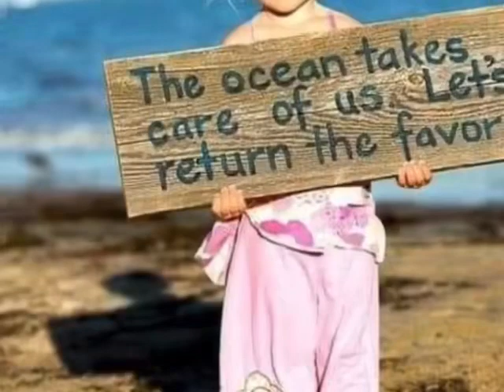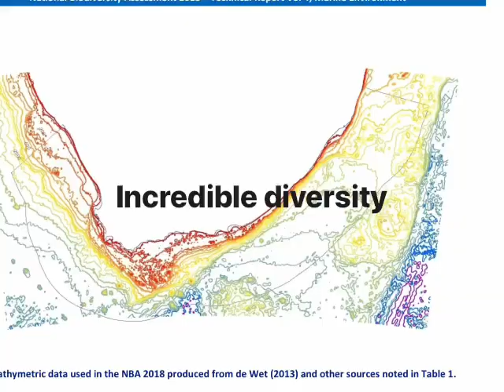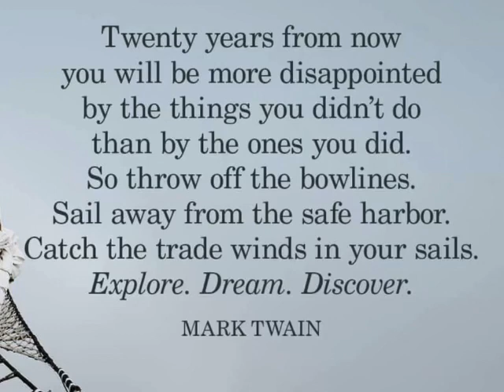Eyes on the Ocean - Trailer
A Foundation created for our children. To record and document, film and present what’s going on in the largest ecosystem on earth.
Join me on this epic adventure as we explore the mighty Agulhas Current off the coast of South Africa impacted upon by overfishing, pollution, seismic blasting, gas exploration and waste dumping.
We aim to sail with every available opportunity to record what’s really going o. In the dee dispelling speculations of where the fish might have gone.
Join me on this crusade.
For our children.